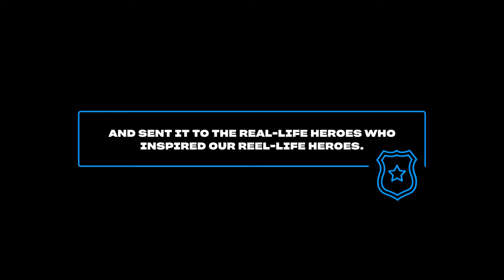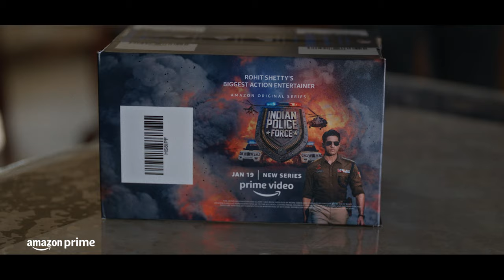Special Delivery From Sidharth Malhotra | Indian Police Force | Prime Video India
Knock knock...here's our tribute to the real heroes out there📦
Delivery man: Sidharth Malhotra

IndianPoliceForceOnPrime, watch now